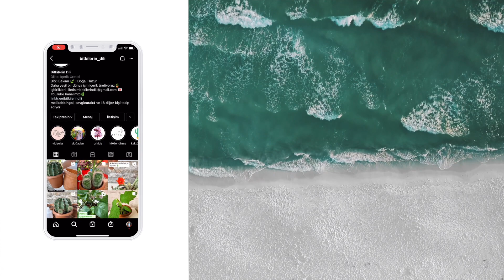Şeflera Bakımı Nasıl Yapılır? | Şeflera Yaprakları Neden Dökülür? 🌿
Şeflera bakımı nasıl yapılır? Şeflera neden yaprak döker?  Şeflera yaprakları neden sararır? Şeflera bakımında yapılan hatalar nelerdir? Şeflera için uygun bakım koşulları nedir? Şeflera toprağı nasıl olmalı? Şeflera toprağında nasıl gübre kullanılmalı? Şeflera saksı seçiminde nelere dikkat edimeli? Şeflera yapraktan nasıl çoğaltılır? Şeflera (Schefflera) bakımında ihtiyaç duyacağınız bütün bilgileri bu videoda sizin için derledik🌱

Şeflera (Schefflera) çiçeğinin bakımında merak ettiğiniz bütün soruları yorumlar kısmında bekliyoruz💕

Bölümler 🍀
00:00 giriş
00:10 şeflera bitkisi genel bilgiler
00:36 şeflera toprak seçimi hakkında
00:48 şeflera saksı tercihinde yapılan hatalar
01:15 şeflera toprak değişimi sırasında dikkat edilmesi gerekenler
02:40 şeflera bitkisi ne zaman besin kullanılmalı?
02:50 şeflera bitkisinde benim kullandığım besin ne?
03:13 şeflera bitkisinde doğru besin kullanımı nasıl yapılır?
03:57 şeflera bitkisi bakımında püf noktalar
04:27 şeflera bitkisi nasıl sulanır
04:53 şeflera bitkisi yaprak dökülmesi neden olur?
05:03 şeflera bitkisi budanması hakkında
05:27 şeflera için uygun ortam nasıl olmalı?
06:13 şeflera çiçeği nasıl çoğaltılır?
06:34 şeflera çiçeği suda köklendirirken dikkat edilmesi gerekenler
06:55 şeflera çoğaltılmasında dikkat edilmesi gerekenler
07:21 şeflera bitkisi kendini anlatıyor

Herkese merhaba Bitkilerin Dili kanalına hoşgeldiniz. Sizleri seviyoruz bizleri takipte kalın.